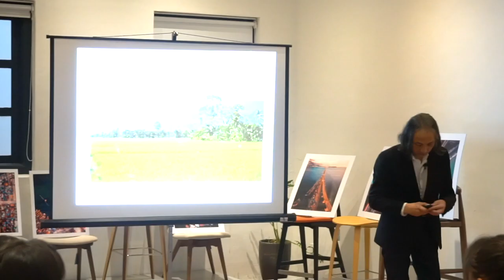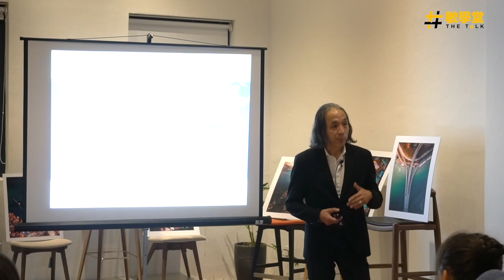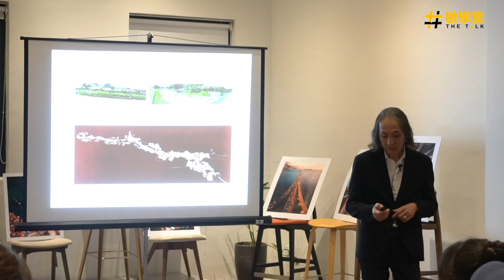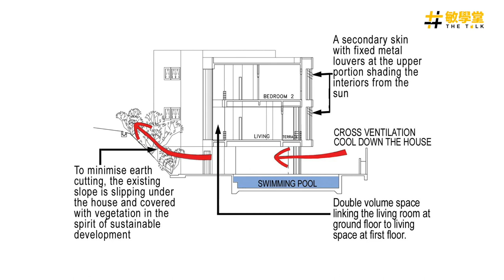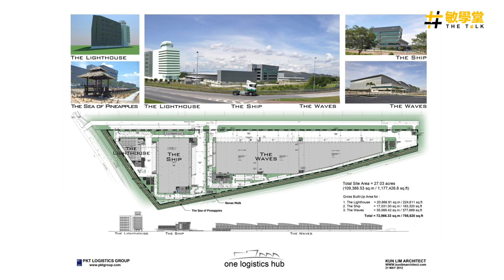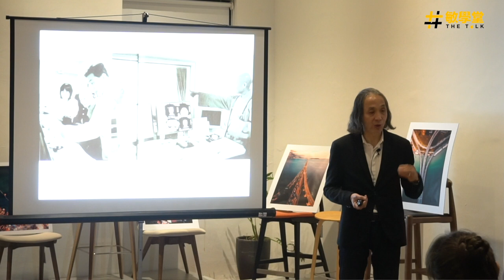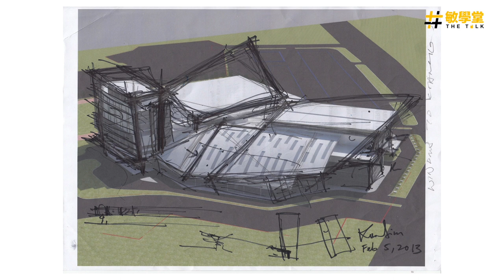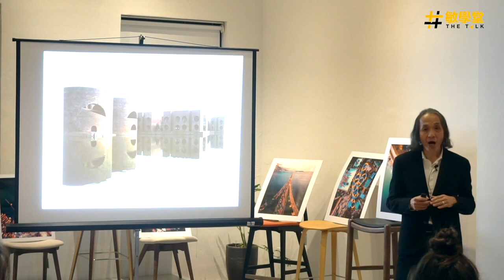THE Talk #02 A Journey through Architecture (聆聽建築在說話) by Kun Lim (林坤新)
Through architecture, a passionate and distinguished architect shared his designed projects in Malaysia, USA, Indonesia, India and China.

about Kun Lim
Lead designer for the Administrative Capital City of Malaysia - Putrajaya
One of the principal designers or the Kuala Lumpur Linear City and Kuala Lumpur Monorail projects
KL City Hall award winner for “Best Landscape Design”
FIABCI (Ia Federation Internationale des Professions Immobilieres/ The International Real Estate Federation) Award winner for Design Excellence

這窗那戶在建築師的眼中，是什麼樣的支撐?
那磚那瓦在建築師的手裡，是什麼樣的角色?
每梁每柱在建築師的手掌，是什麼樣的定位?

一個問號的背後，有著建築師的解釋；一個問號的潛在，存有建築本身要傳遞給我們的訊息。
這位曾經完成布城總設計圖的大馬旅美建築師，也是布特拉再也概念總設計師林坤新，和你一起傾聽、敘說建築要和你說的故事。

簡介：
- 布城政府行政中心總設計師 / 吉隆坡單軌火車車站設計人
- 吉隆坡慈濟靜思堂設計師 / 曾獲美國建築師學會優秀設計獎
- 吉隆坡市政府最佳庭園設計獎及 FIABCI的優秀設計獎
- 目前是西雅圖和馬來西亞林坤新工作室的總設計總監